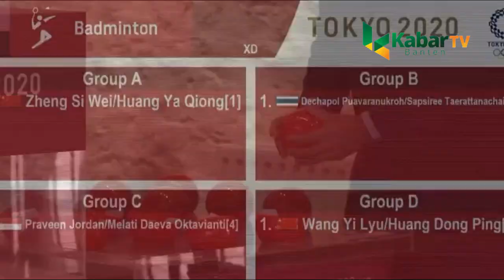DRAWING BULU TANGKIS OLIMPIADE TOKYO 2020: PRAVEEN-MELATI MASUK GRUP C